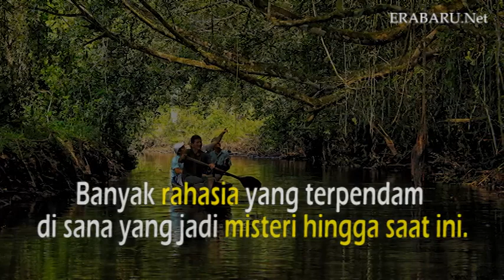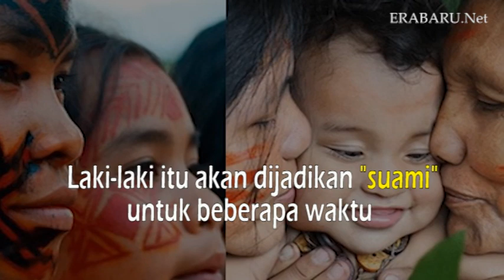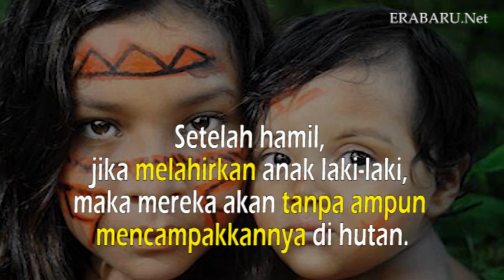Inilah Suku Wanita yang Mencari Cinta di Hutan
Suku wanita ini bertempur dan mencari “cinta” di hutan.

Tibanya usia pernikahan, mereka akan mengamati dan memantau pria perkasa dari suku lain.Mereka akan menyerang suku itu,  dan menculik pria perkasa yang diinginkan.